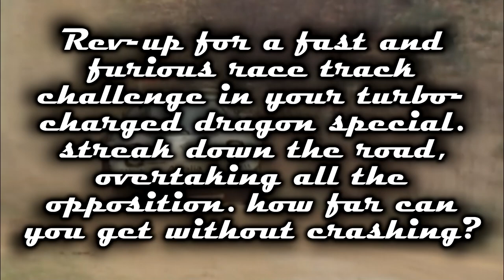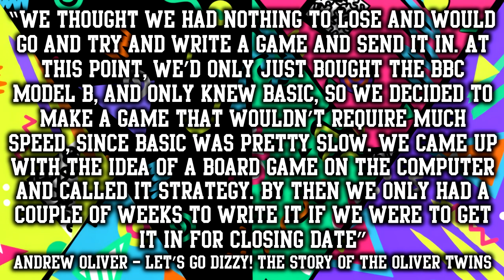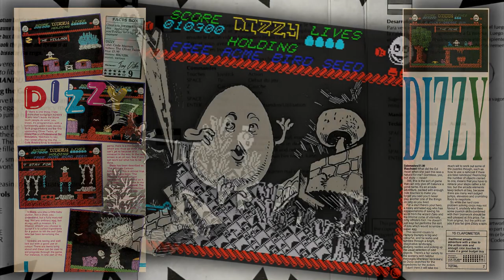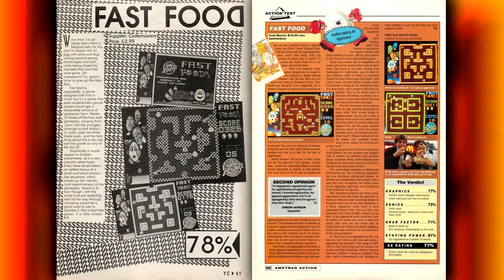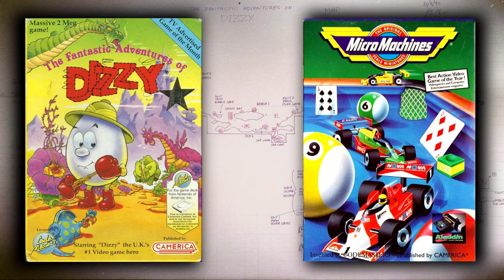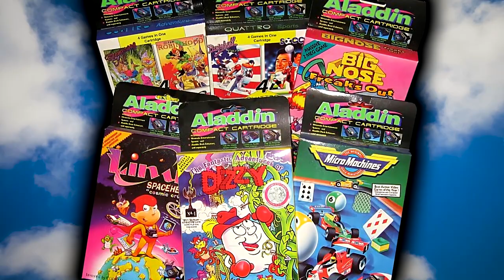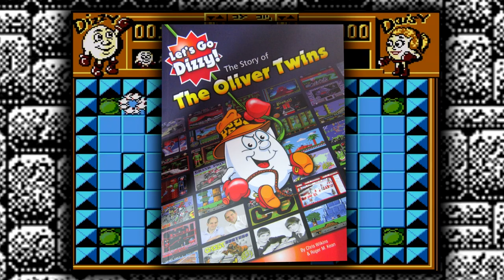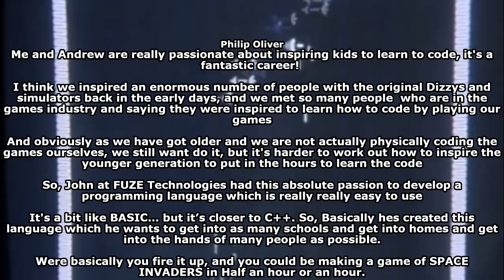Dizzy: The Complete History - SGR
So, so, so many people to thank!

Firstly, a massive shout out to NOVABUG for his script help, fact-checking help, and all the support over the years!

Obviously, a massive shout out goes to FUSION RETRO BOOKS too! The DIZZY Book they published was a huge help in the creation of this video

The Oliver Twins also deserve a massive shout out due to their help with the ending of this video. Go check out their website if you want to play the vast majority of their games right now FOR FREE!

Or, why not check out the EVERCADE with it's JUST RELEASED Dizzy collection! (FYI, this is not sponsored… they are just big supporters of the channel)

We also need to give a might shout out to The Gaming Muso who produced the “MONTAGE” music found in this video… go support him and give him a subscribe… he’s well worth it… (ooooo kinky)

Here is a list of the assets (music and video) used in this video

The video featured several voice-overs and opinions from lotsa peoples, all of which are channels that… you guessed it… I highly suggest you support

⌛ The Kick-Scammer Series...

⌛ Random Video Games Fact Series…

⌛ Quickshot Series...